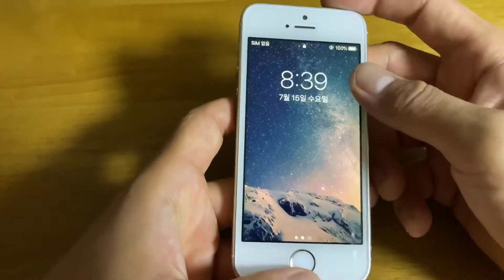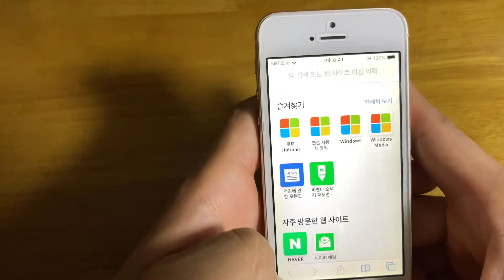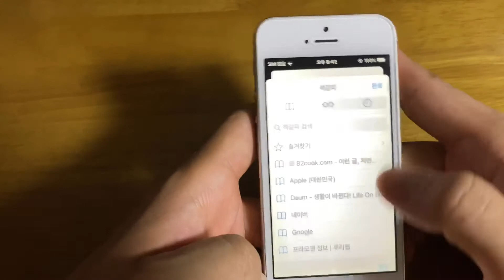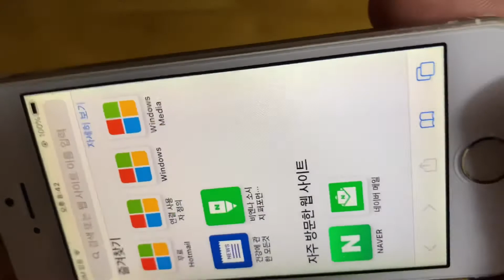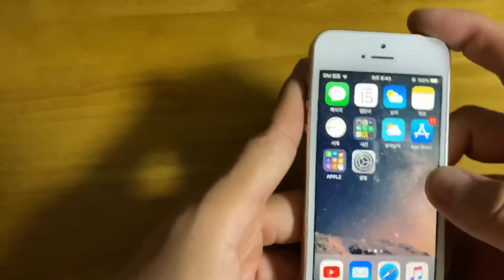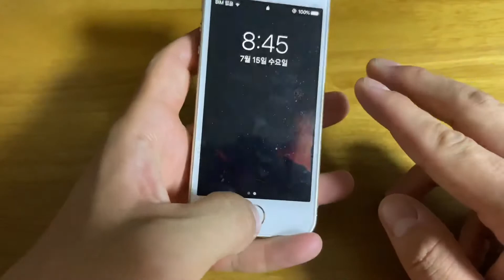아이폰SE 1세대 골드 리뷰